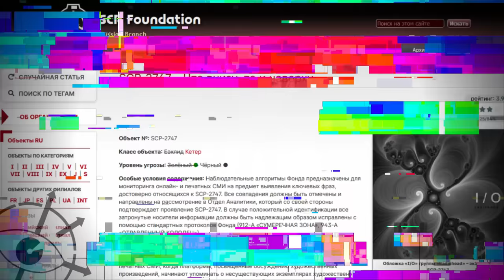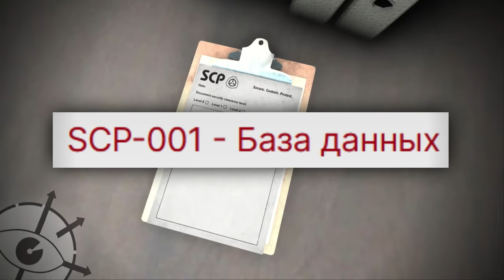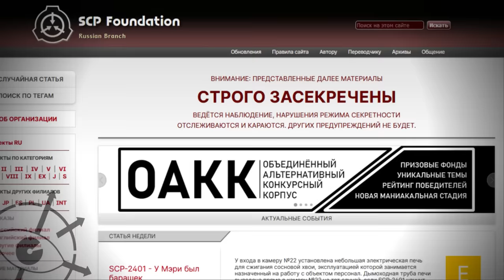Анафабула и SCP-2747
Анафабула это не какая-то часть мира SCP, а один единственный объект, обросший богатым лором и возможно ставший самой сутью мира SCP.